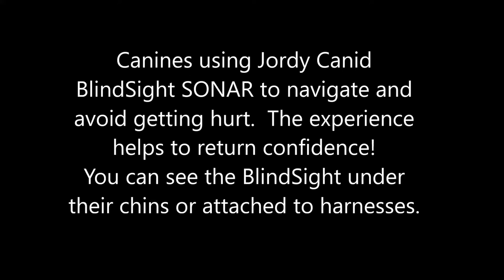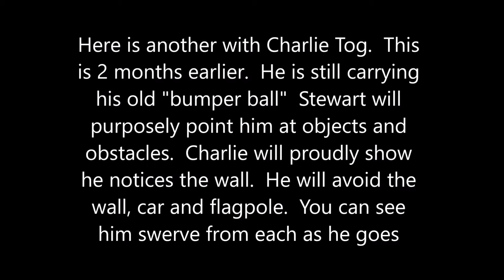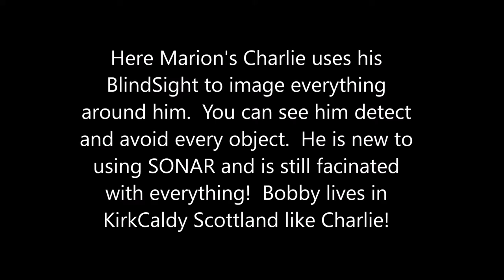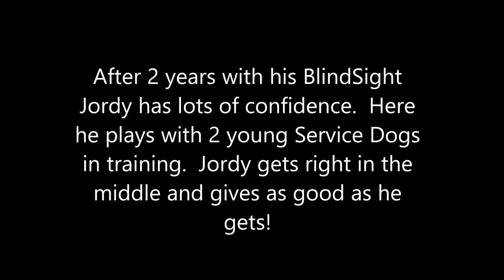Canine SONAR Navigation 1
A compilation of some of the clips we have of dogs using their BlindSight units.